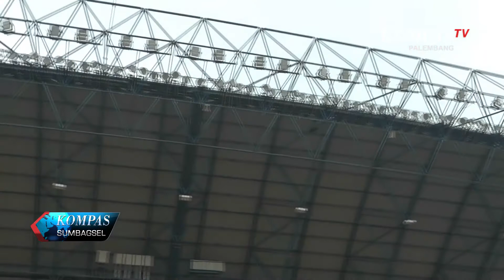Gelora Sriwijaya Jakabaring Siap Jadi Venue Piala Dunia U20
Stadion Gelora Sriwijaya Jakabaring Palembang Mengaku Siap Menjadi Salah Satu Venue Piala Dunia U-20. Gelora Sriwijaya Jakabaring, Cukup Berpengalaman Dalam Menyelenggarakan Even Nasional Dan Internasional.